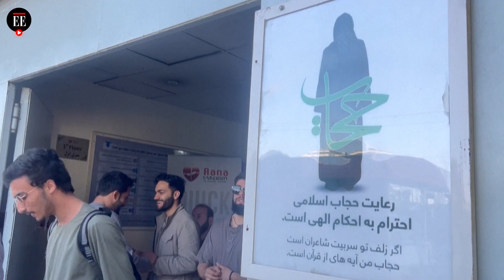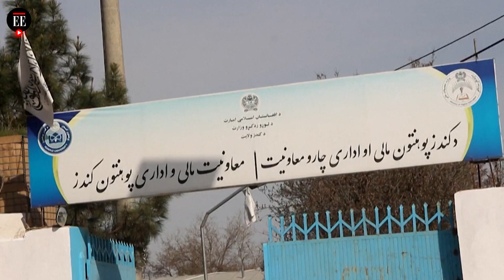Afganistán: las mujeres aún no pueden ir a la universidad | El Espectador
Tras las vacaciones de invierno, los universitarios retomaron sus estudios en Afganistán este lunes, 6 de marzo. Sin embargo, las mujeres aún están vetadas del estudio por el gobierno de los talibanes.